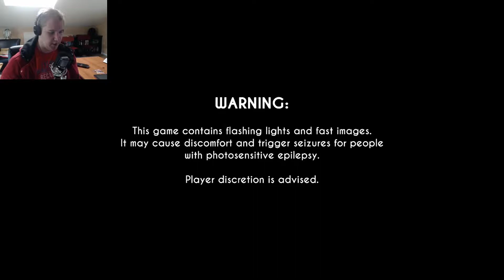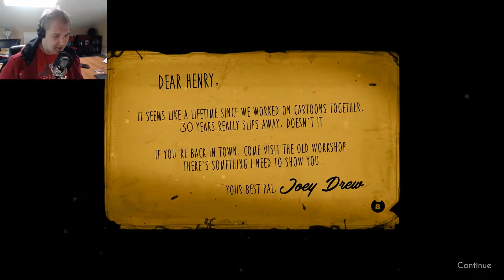When Good Toons Go Bad | Bendy and the Ink Machine - Chapter 1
My outro song? Resonance (60 Second Edit) by DJ Brownie vs. Paul Grogan